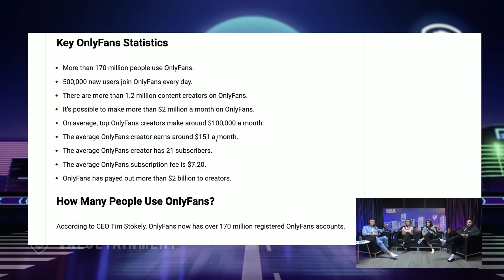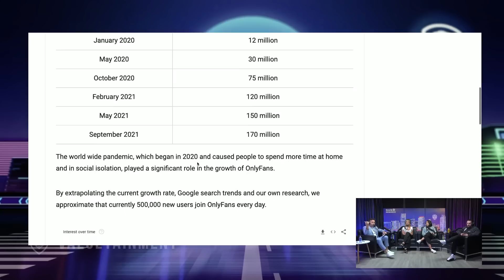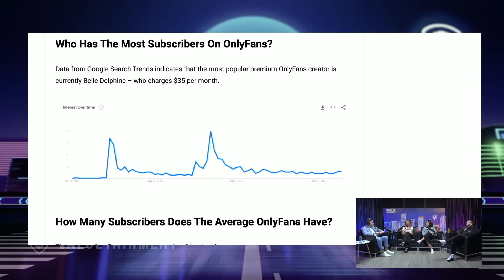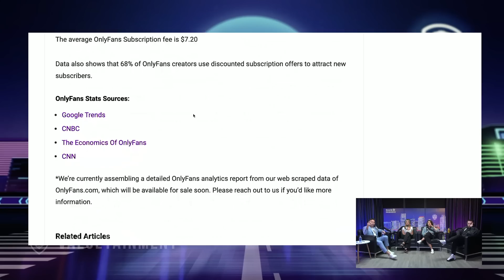How OnlyFans REALLY Works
In the $O$CAST Adam Sosnick discusses current events, trending topics, and anything related to money. In this short clip, Ruslan, Allie Rae, and Rebecca Barrett discuss how onlyfans works.